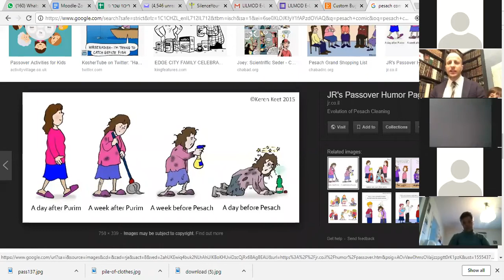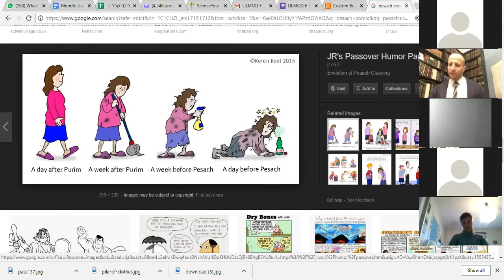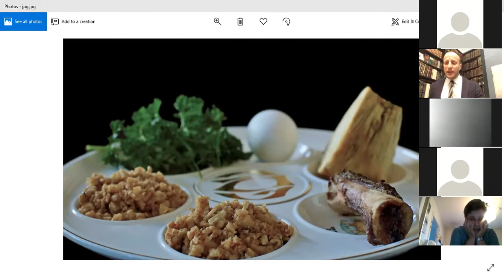LILMOD E-Learning - R Shlomo Afanasev - "Pessach A bis Z - alle Tips & Tricks" - 15. April 2019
Crash Kurs mit R Shlomo Afanaasev

Die Gesetze von Pessach‘. Wie kann ich mich in Ruhe vorbereiten um den Feiertag zu genießen und nicht schon beim Sederanfang einzuschlafen?
Muss wirklich alles im koscheren Laden gekauft werden?
Stimmt es, dass die Fenster gewaschen werden müssen?
Mein Kind hatte letztes Jahr am Erev Pessach einen Unfall. Was von den Feietagsvorbereitungen hat dann Priorität?

15.4 ‚In 4 Tagen ist Pessach‘, kann ich es schaffen? Die Rushhourversion der Vorbereitungen. Die Gesetze von Erev Pessach. Das Fasten der Erstgeborenen.